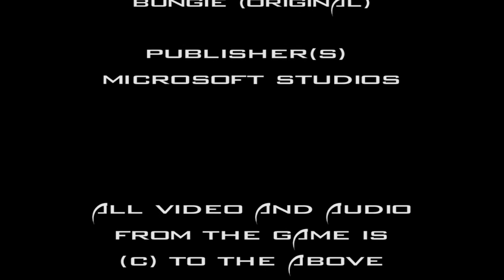Lets Play - Halo Anniversary Part 3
David and Nathan take on the fourth level of Halo Anniversary. As they struggle to locate the cartographer, how hard will it be for them to fight their way in and out?